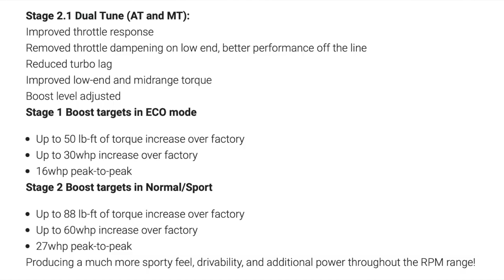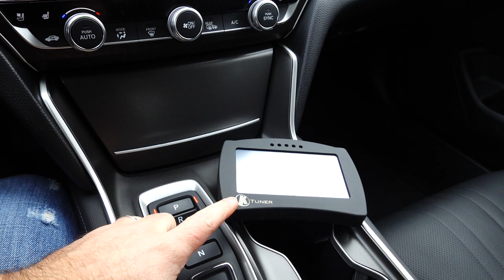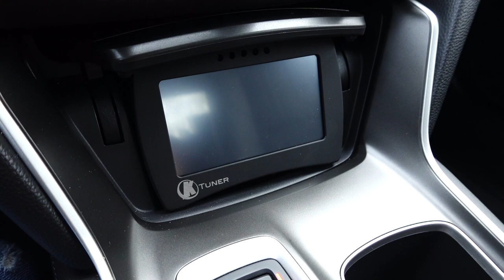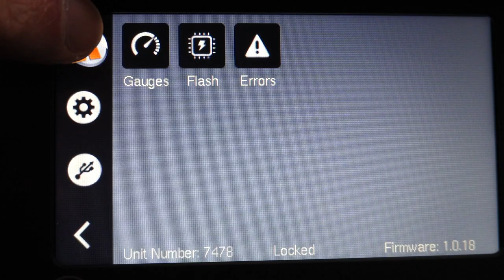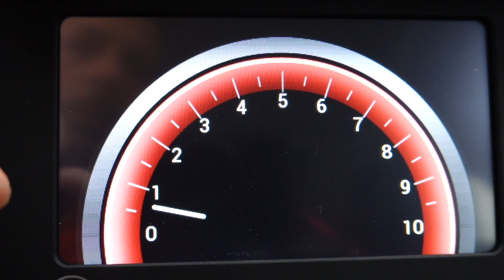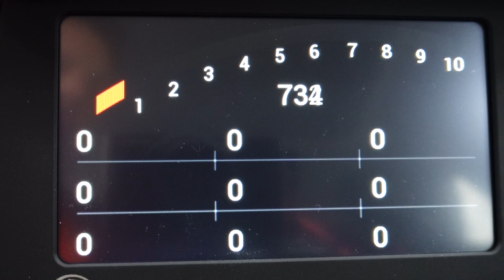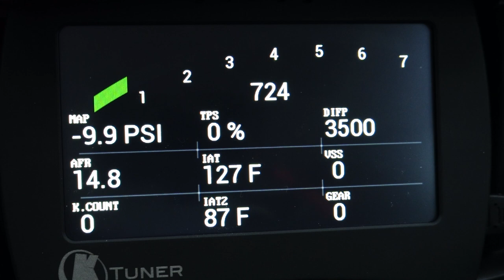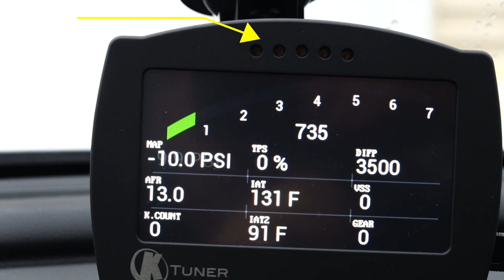How-To: Setup KTUNER V2 Display, Gauge Layout, & Datapoints // (2018+) 10th Gen Honda Accord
How-to mount your KTUNER V2 display, how-to setup your KTUNER V2 gauge layout, and setup your KTUNER data points for real-time viewing on the KTUNER touchscreen display.  I'll take you through different KTUNER V2 display mounting locations, then provide you with a view of all of KTUNER's available gauge layouts.  We'll setup what I believe to be the most important sensor outputs / data points to monitor in real-time on your 10th Gen Honda Accord project car.  We continue installing the single best performance modification for the 10th Gen Honda Accord to add horsepower and torque and to make your 2018, 2019, 2020, 2021 Honda Accord much faster!  The single best BANG FOR THE BUCK performance mod for your 10th gen Honda Accord performance build!  We're in our next phase of modifying our 2019 Honda Accord 2.0 Touring project car.  Start your Honda Accord modification project car by adding an ECU tuner from either Hondata, KTuner, or JB4.

KTuner In-Car Display Mounts
Arkon Dual T-Holder Windshield / Dash Mount